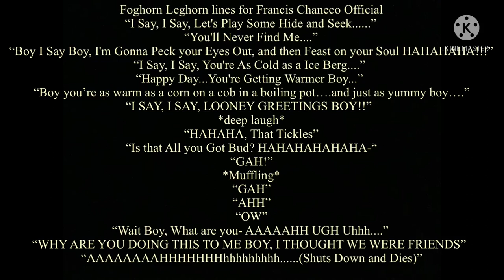Foghorn Leghorn lines for